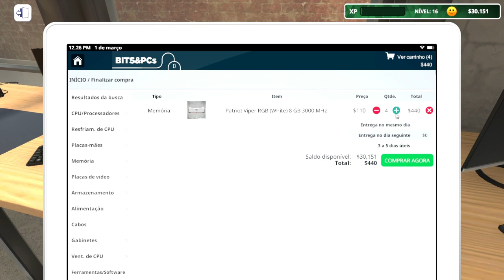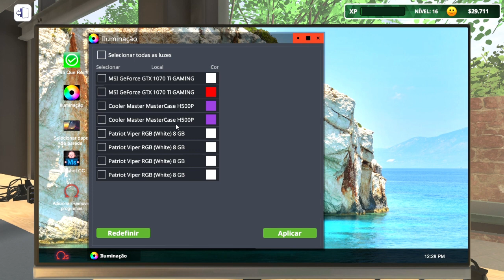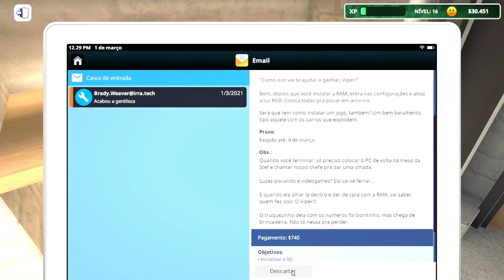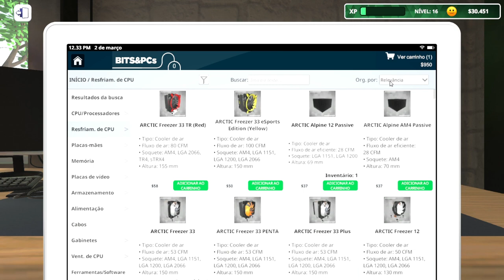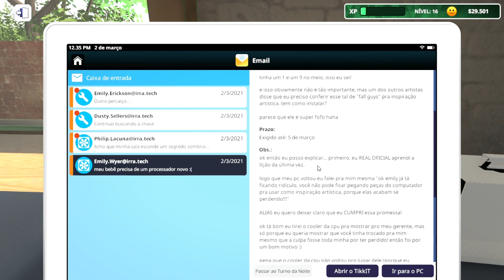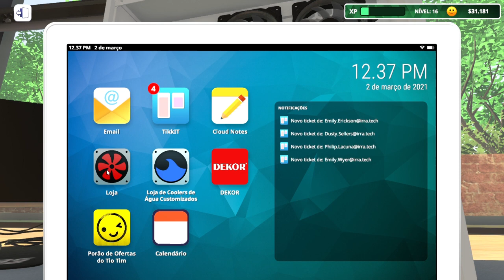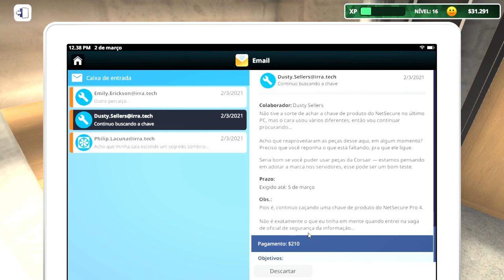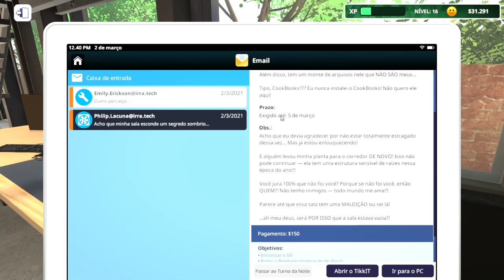instalando um i9 10900 para o cliente PC Building Simulator TI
comandos:
!eu

meu pc
ryzen 3 3200g
16 (2x8) gb ram hyperx 2400 mhz
nvme 515
ssd 240

b4d: new g7 1600 ld
mapas pagos: rbr, mapa rotas brasil
gratis: eaa